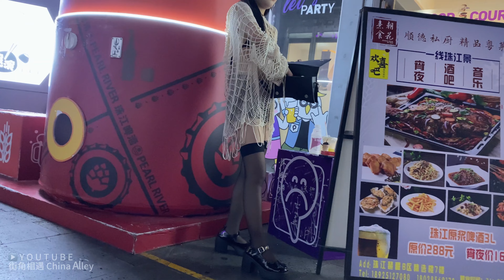青春肉體的學生妹，身上散發淡淡處女幽香！感叹中国治安之好，要在东南亚缅甸，百分之百没来！4K walk China ， Guangzhou Party，bar street，Nightlife